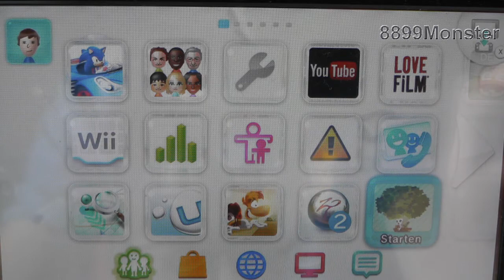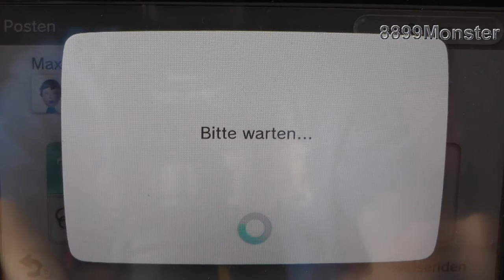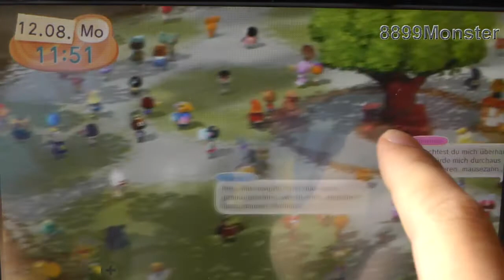Animal Crossing Lobby auf WiiU Vorstellung